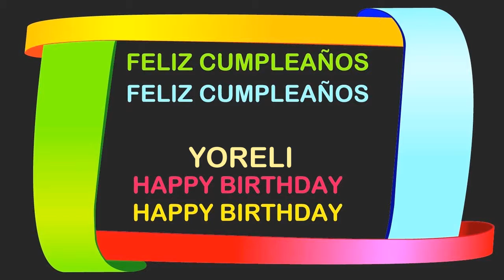Yoreli Birthday Postcards & Postales